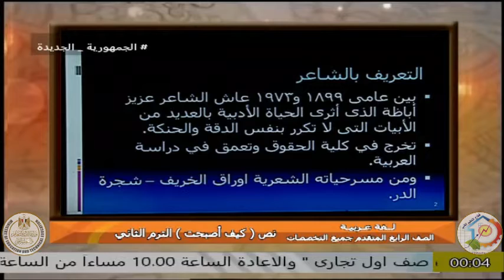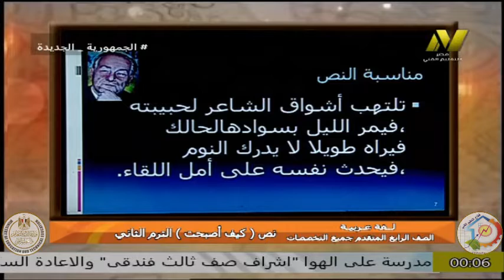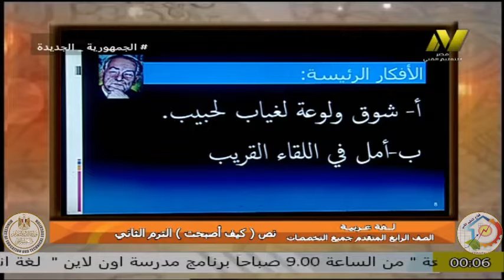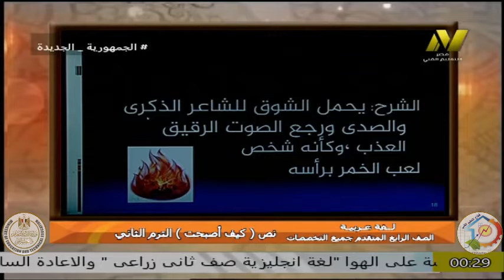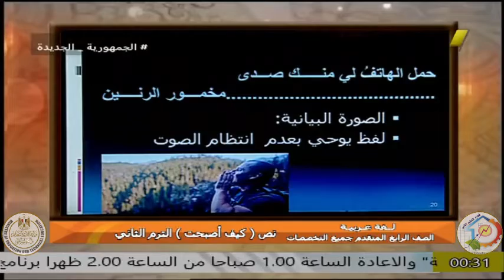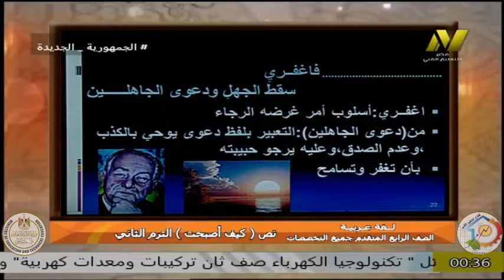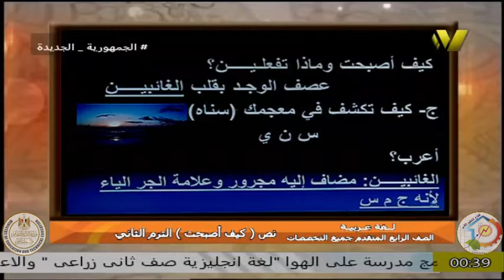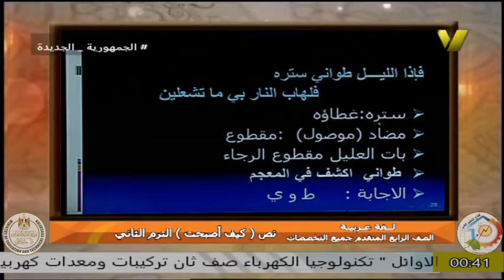الصف الرابع المتقدم - جميع التخصصات - لغة عربية - ا هبة المستكاوى